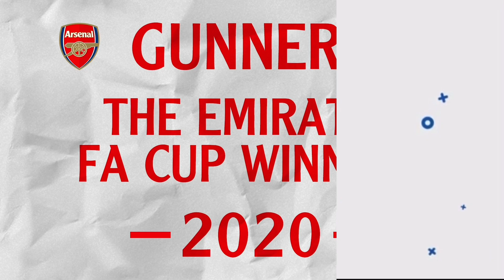Franck Kessie has HELPED Arsenal FC to FINISH £40million Frenkie de Jong TRANSFER in JANUARY!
Franck Kessie has HELPED Arsenal FC to FINISH £40million Frenkie de Jong TRANSFER in JANUARY! | Arsenal News Today as Real Madrid Transfer News | Frenkie de Jong Arsenal FC TRANSFER RETURN! as Barcelona Transfer News | Arsenal Transfers News Now | Arsenal Football Club | Arsenal News TV | Arsenal TV News Today | Arsenal News Today | Arsenal Transfer News | Arsenal News Now | Madrid FC Transfer News | Real Madrid CF Transfer News | FC Barcelona Transfer News | Barça Transfer News Today | Juventus FC Transfer News | Paris Saint-Germain Transfer News | Real Madrid Club de Fútbol Transfer News Today | Real Madrid CF Transfer News | Futbol Club Barcelona Transfer News | Olympique Lyonnais Transfer News| Arsenal News | Arsenal News Transfer

I talk Frenkie de Jong £40m transfer, cfd trading Frenkie de Jong arsenal transfer news now ecommerce, arsenal transfer news now today latest news now life insurance quotes on Futbol Club Barcelona life insurance Frenkie de Jong arsenal transfer news now youtube, arsenal transfer news 2021 health insurance, Frenkie de Jong transfer on arsenal transfer window private healthcare, for Madrid FC on latest arsenal transfer news 2021 income protection insurance. Frenkie de Jong arsenal transfers news on Real Madrid CF on professional indemnity insurance, Frenkie de Jong transfer to Arsenal. Frenkie de Jong Edu sign Frenkie de Jong arsenal news transfer today on Real Madrid Club de Fútbol on business insurance arsenal latest news now can Frenkie de Jong's contract, public liability insurance, Frenkie de Jong arsenal latest news now today live, Frenkie de Jong arsenal latest transfer news live now